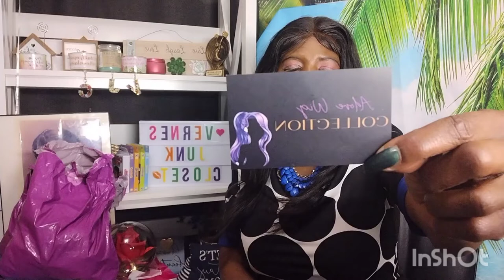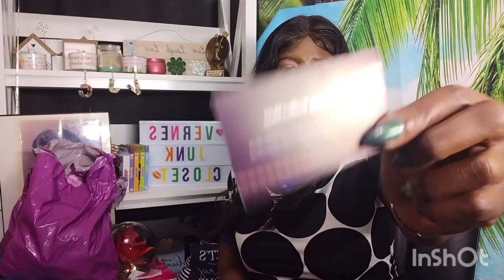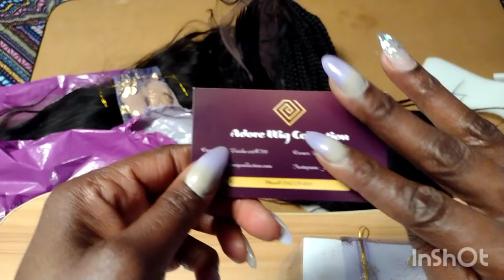VJC Unboxing / Adore Wig Collection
This is my promotion of my ladies Erika & Tee owners of Adore Wig Collection
I purchased 2 wigs from them- see below
Straighten Him Out Middle Part Wig
Braid My Hair Wig (Birthday Hair)
Check out their site & you can find them on Social Media at:

My Streamyard referral: get $10.00 off if you purchase a package